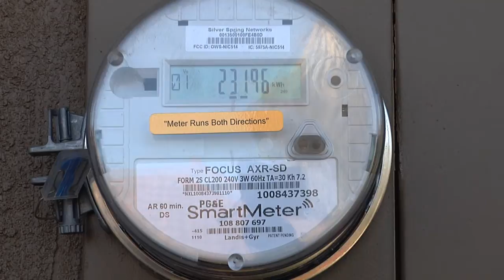Larry Smyth, Solarponics Solar Energy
Larry Smyth of San Luis Obispo, California, installs solar energy system with Solarponics.